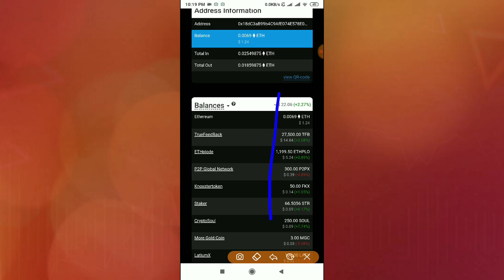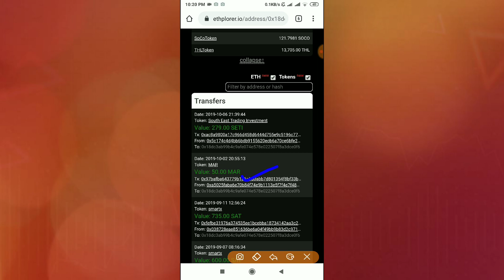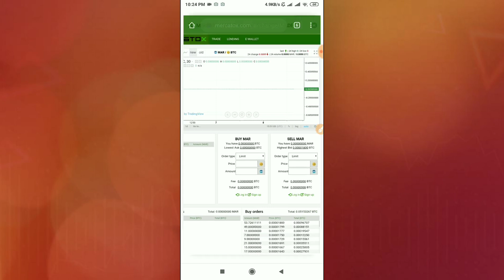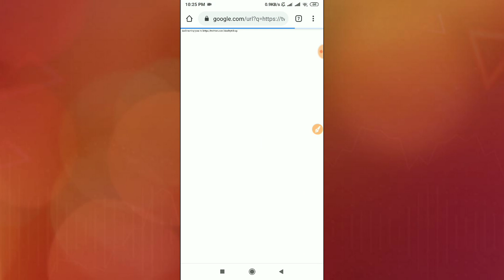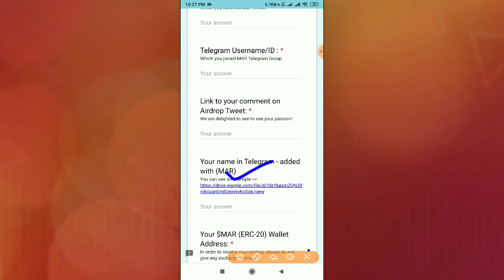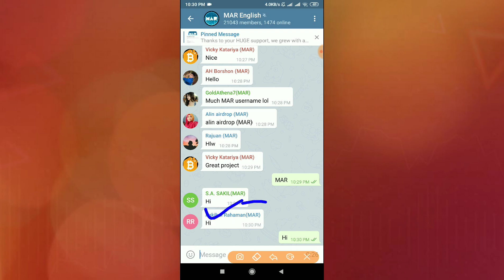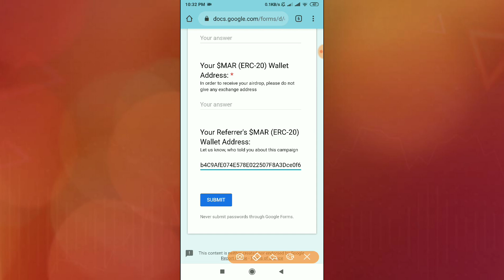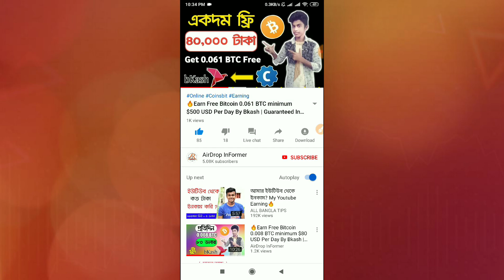🔥পেমেন্ট প্রুভসহ | মাত্র ১ মিনিটে ৫৬০০ টাকা ইনকাম হবে, প্রুভ দেখে কাজ করুন | Airdrop Informer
🌠 In This Online MAR Earning Video, I Want To Share How To Earn 5600 Taka A Day Online Bkash Payment App Online Earning App Bangladesh 2019 Airdrop Informer

Today Topic : #🔥পেমেন্ট প্রুভসহ | মাত্র ১ মিনিটে ৫৬০০ টাকা ইনকাম হবে, প্রুভ দেখে কাজ করুন | Airdrop Informer

Wallet Address : 0x18dC3aB99b4C9AfE074E578E022507F8A3Dce0f6

📌 Bangladeshi Youtuber